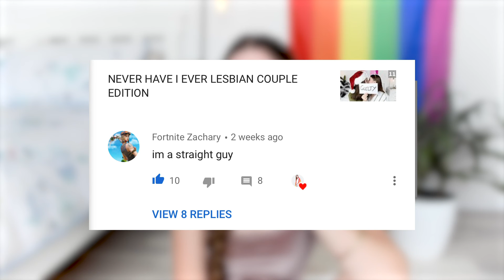How do you know it’s not a phase? 🌈 Q&GAY!!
Let's talk sexuality, my first time, labels, coming out and more! Thank you all so much for submitting Qs! And for watching all the 12 Gays of Christmas videos!

Time stamps so you can easily find your question!
0:41 Fave memory of 2020?
1:37 Will you get more rats?
2:15 Have you ever regretted YouTube?
2:45 How was your first time?
3:52 How long have you been dating Gal Pal?
4:15 Was it scary coming out on YouTube?
5:19 Advice for teens who haven’t come out to their parents?
5:37 When did you know you were gay?
5:49 Who did you first come out to?
6:11 Will you ever do videos with your girlfriend?
8:32 I’m in love with my straight BFF, help?
9:06 Where do you see yourself in 10 years?
9:40 Do you believe in Santa?
9:57 Do you go to church or believe in god?
10:10 How do you deal with the pressure of “looking gay”?
10:54 How do you accept your label?
11:44 How do you deal with coming out every single day?
12:42 How do I know it’s not a phase?
13:16 What inspired you to join YouTube?
14:12 Struggling with mental health, tips?
14:35 Fave thing about Wear It Purple?
15:23 How can I tell if a girl is ghosting me?
16:08 Do you believe in climate change?
16:35 Will you ever cut your hair?
16:57 How is your skin so perfect?
17:38 MESSAGE FOR YA'LL

Did you watch all the 12 Gays of Christmas videos? Use the playlist to check ;)